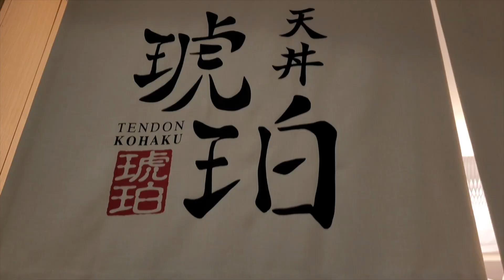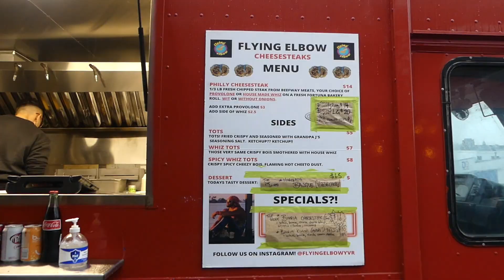VANCOUVER'S BEST NEW RESTAURANTS - Ultimate Seafood Bonanza + SUPER CHEESY Cheesesteak 🧀🥩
Hey Everyone,

After a couple months on the road, we are back our beautiful city!!

And after wondering what we missed, we decided to try some of the best new spots Vancouver has to offer. And all I have to say is... wow are we ever lucky 🤤

TENDON KOHAKU
1901 Rosser Ave 106b, Burnaby, BC V5C 6R6

LAND & SEA
1864 W 57th Ave, Vancouver, BC V6P 1T7

ALIMENTARIA MEXICANA
1596 Johnston St, Vancouver, BC V6H 3R9

FLYING ELBOW PHILLIES
Food Truck

Artist: Dyalla
Title: The Good Old Days

Ducky Funk, Jazzeton - Quincas Moreira

RAGE | Festivities in Belize

ABOUT ME

I've started a Youtube channel exploring food in Vancouver and hopefully around the globe. Let us take you on an adventure to find some of the best eats all around!

My name is Stephan and I am based in Vancouver, BC, Canada... I was born in France but then moved to Canada very young. Growing up as a kid, I developed a strong passion for food through the aromas of my Italian, French and Canadian family kitchen. As I grew up, I had the privilege to be able to travel to many places which further cemented my inspiration and passion for food around the world!

See you soon and Ciao For Now!